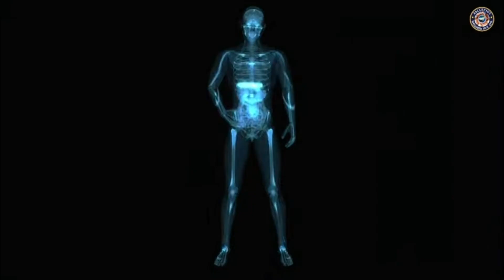Natur Fit Kit ll Product Information ll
Natur Fit Kit ll AWPL ll Product Information ll